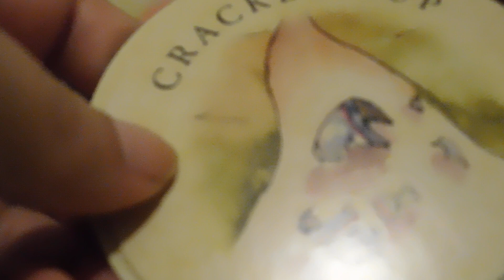love reading💗🥰😻karmic lover,💗🥰😻 6262, 💗🥰😻bird of paradise, 💗🥰😻milk churn(dollar reading none paid 4)